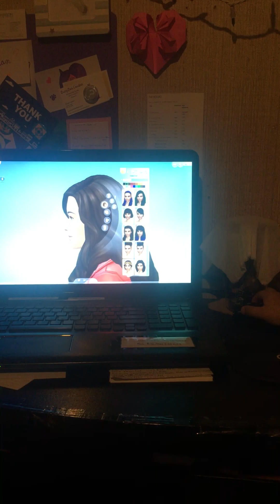My nephew playing sims 4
He has no sense of style 🤣